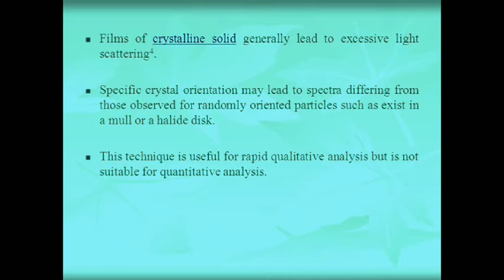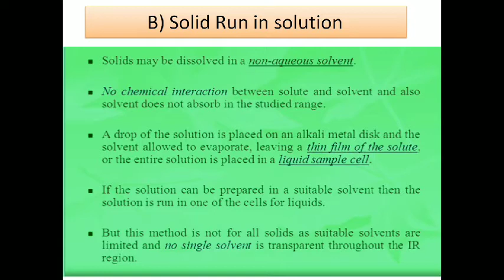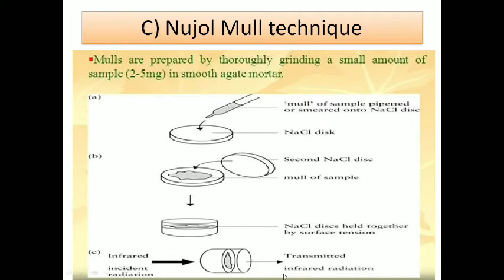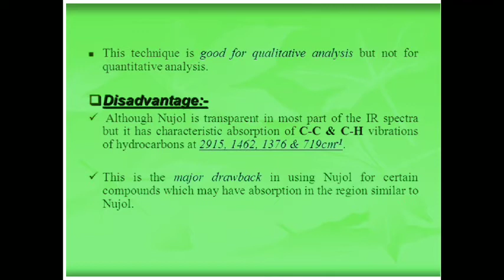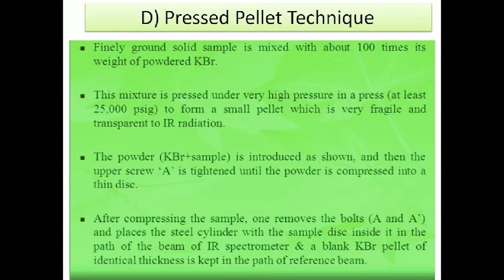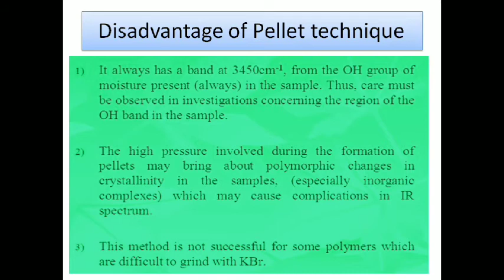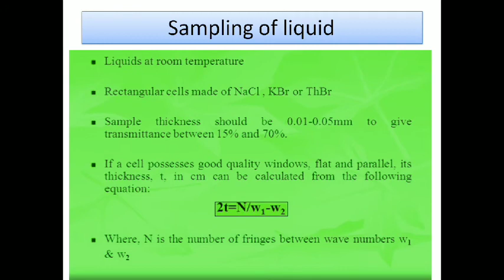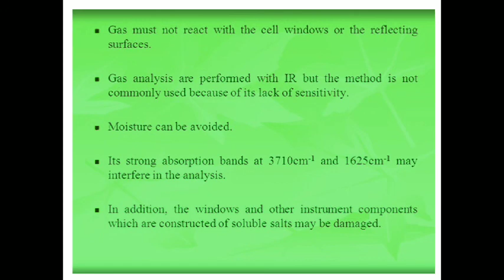Sampling techniques in IR spectroscopy